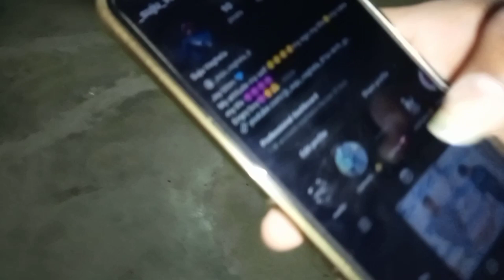icecream Ghay Che Ankit || Masti Varo Video 😂 || vlog video 📷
Channel - Ajay_Vlog